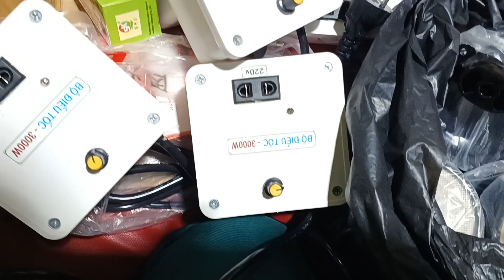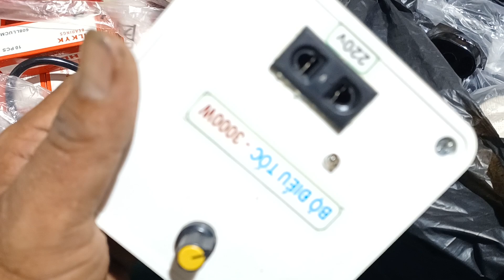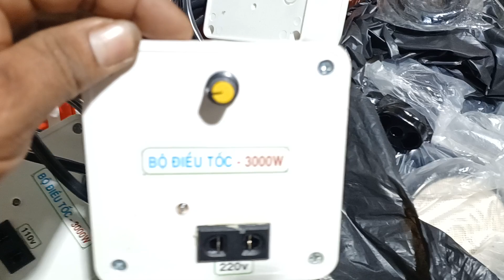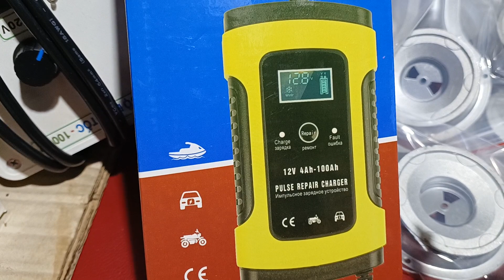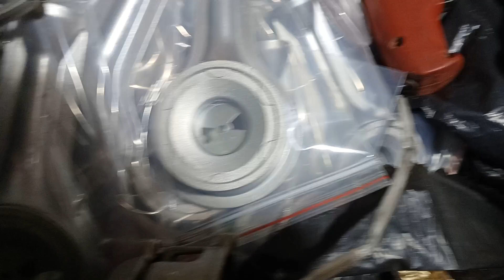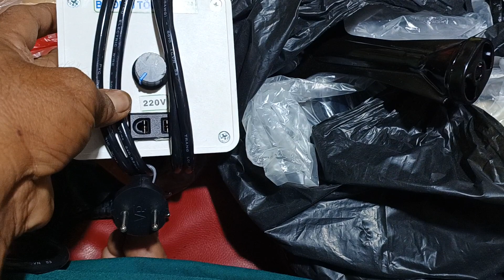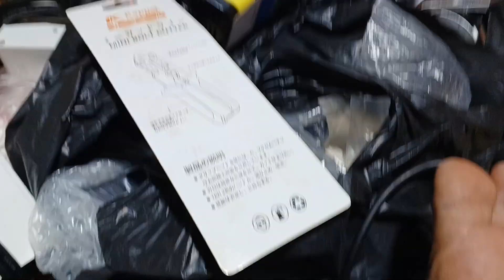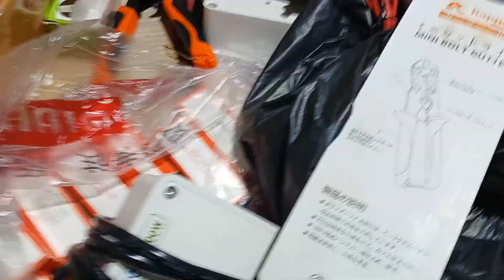báo giá đồ điện miễn phí xếp Tết anh em mua LH(0774073629)